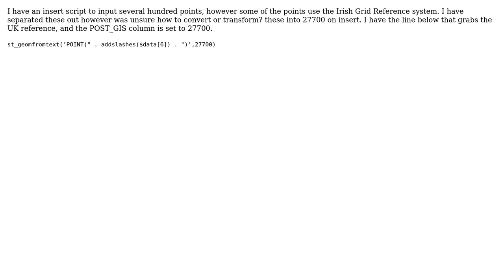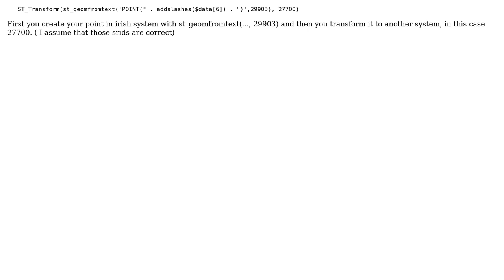GIS: Transform an Irish grid reference (29903) into UK grid reference (27700) on insert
With thanks & praise to God, and with thanks to the many people who have made this project possible! You are responsible for your own actions.